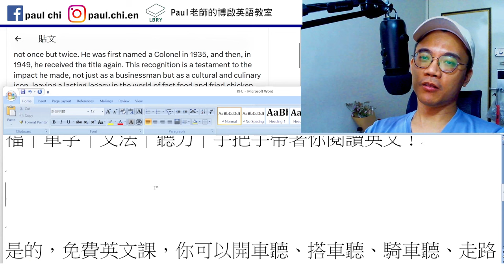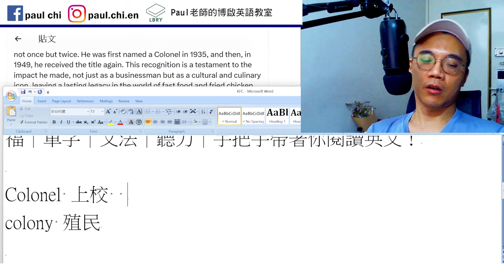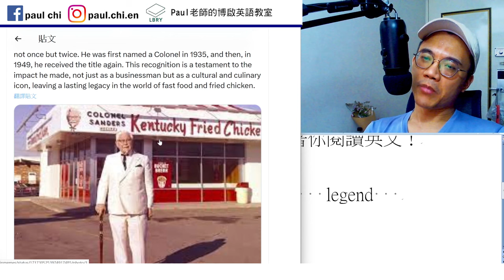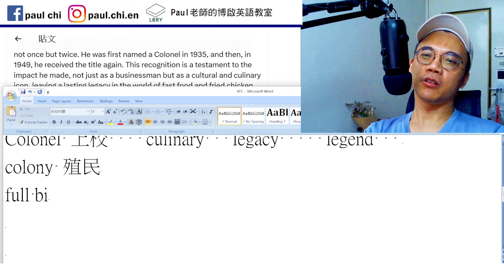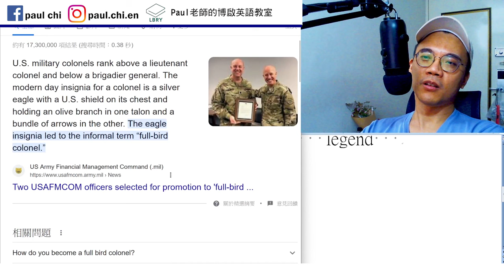【ep 823】肯德基爺爺有軍階嗎?｜多益｜雅思｜托福｜單字｜文法｜聽力｜手把手帶著你閱讀英文！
Notes:

免費每日英文課：肯德基爺爺有軍階嗎?｜多益｜雅思｜托福｜單字｜文法｜聽力｜手把手帶著你閱讀英文！

Colonel 上校    culinary   legacy     legend
colony 殖民
full bird colonel
bald eagle    talon

LBRY: Paul老師的糟糕英語教室